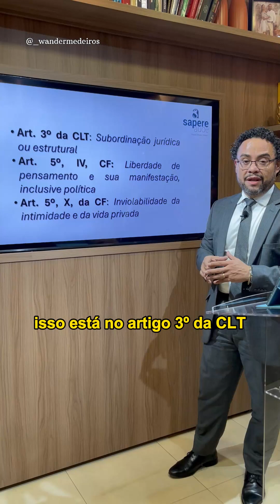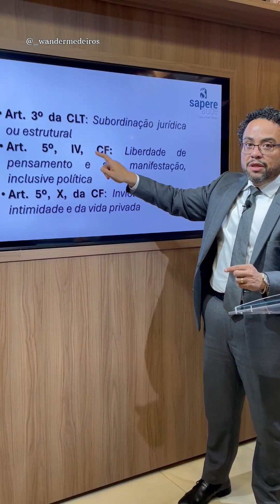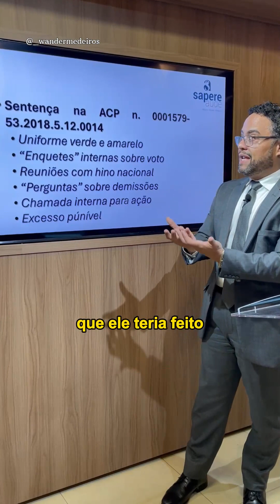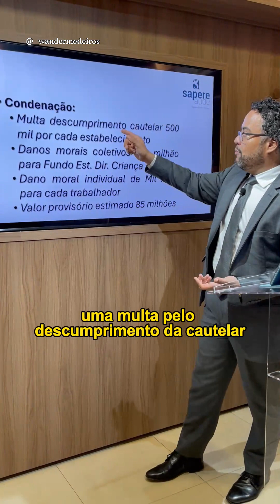Caso Luciano Hang: o empregador pode coagir funcionário a votar em certo político?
No vídeo de hoje, o professor e advogado Wander Medeiros comenta sobre a recente condenação que recebeu da Justiça do Trabalho o empresário Luciano Hang, proprietário das redes de loja Havan. O tribunal entendeu que Hang coagiu seus funcionários a votar em determinado candidato nas eleições de 2018. Assista e confira os detalhes sobre o assunto!

Prof. Me. Wander Medeiros

(Música do vídeo: Raising Me Higher - Ahjay Stelino)